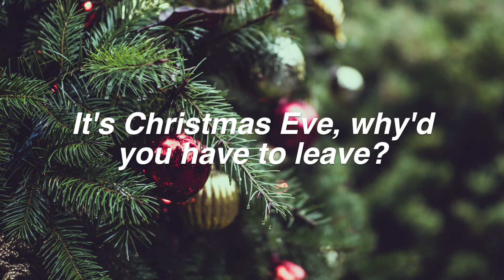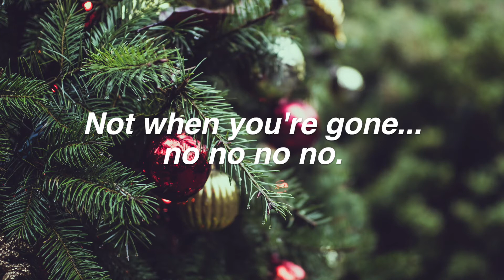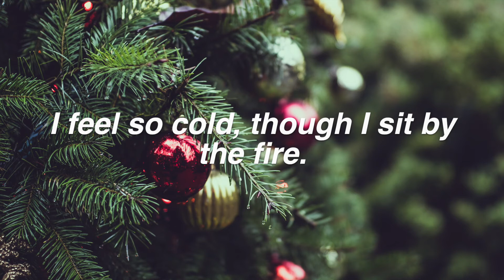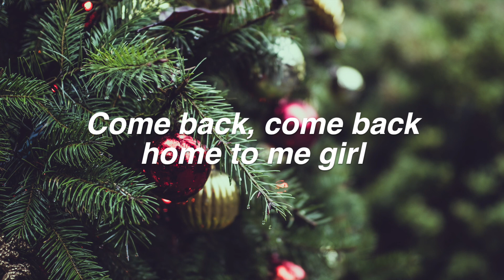"Your Christmas Song" a Tribute to Julie Proietti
When Julie was in the 8th grade, and I was a couple of years older, we were the best of friends. Talking for hours on the phone in the evenings. Truly being great friends. Sometimes communicating to only ask. So what else is new? If you knew Julie, you were lucky. I know I miss her. Here is a musical tribute for the enjoyment of her 3 daughters.
~Alonzo Furtch